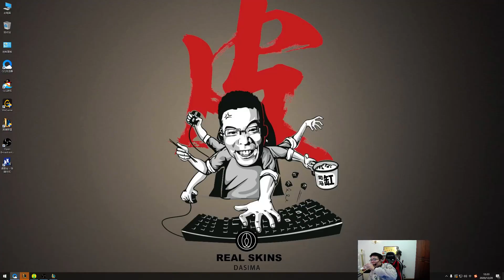【大司马】劫VS亚索：一级团DF二连K头，对线托儿索无限单杀。明明是满血，三发手里干全中，一波带走！